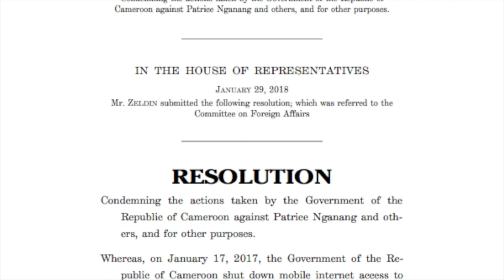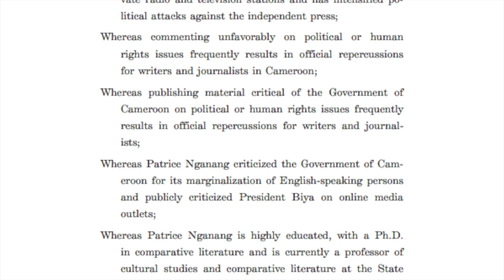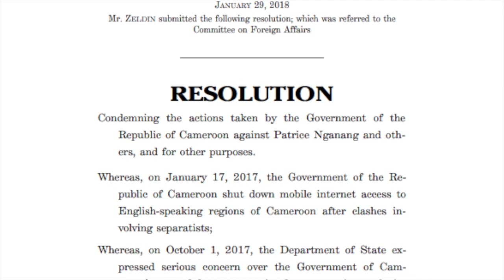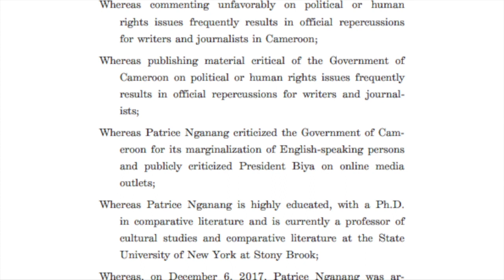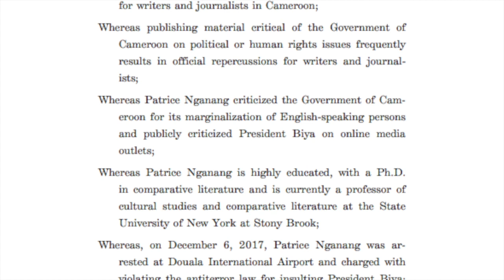On The Phone: NIGERIA; France's Banana Republic?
Ambazonia at the center of Nigeria and La Republique du Cameroun's relations.